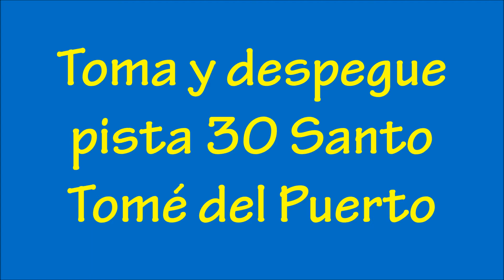Toma y despegue pista 30 Santo Tomé del Puerto 10 2017